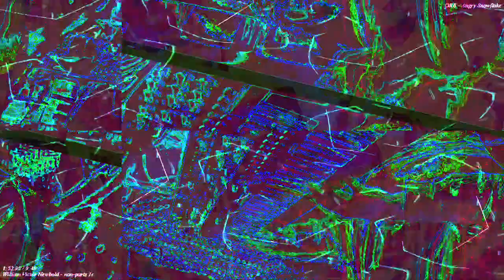Movie 22 11 27 20h53m26s new video set separate realities 3 *Photosensitivity Warning*